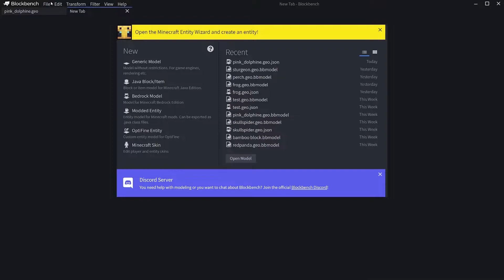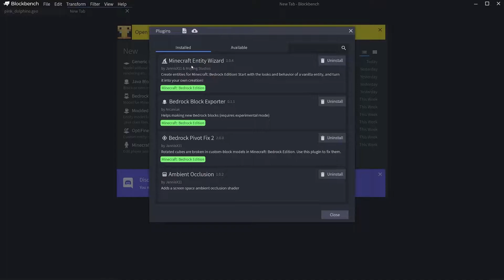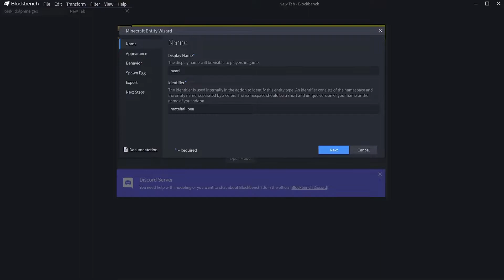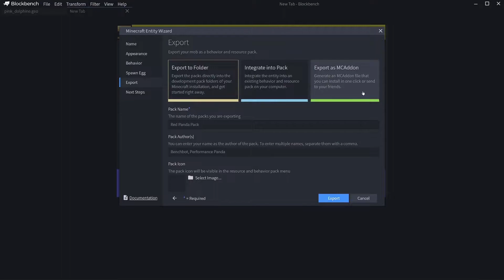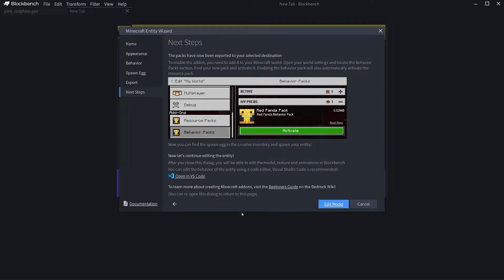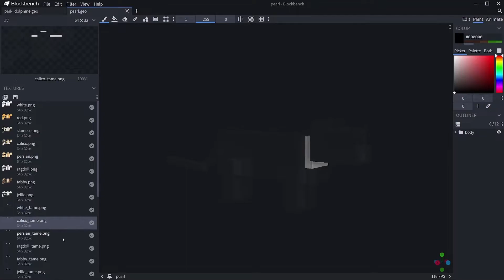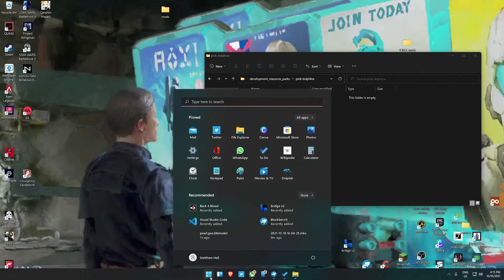How to make your own Minecraft addon ! Block Bench ! mcpe mod tutorial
Hi everyone, this is a tutorial on how to make your own custom Minecraft mobs in under 10 mins, I hope you all enjoy it!

NEW !

If you would like to see more like and sub !😃
Bell ✔️
Now you get into the panda club!